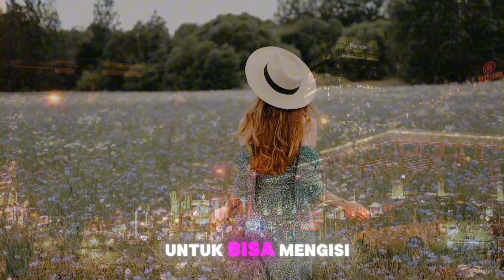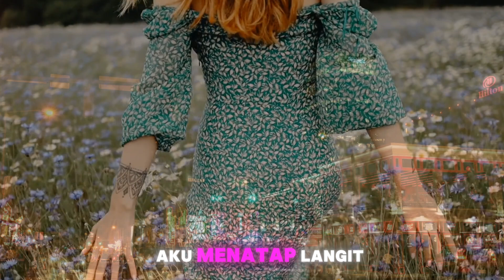SANG PENCARI BIDADARI